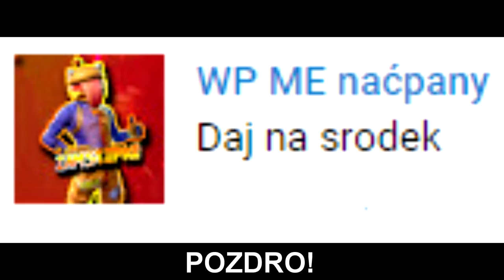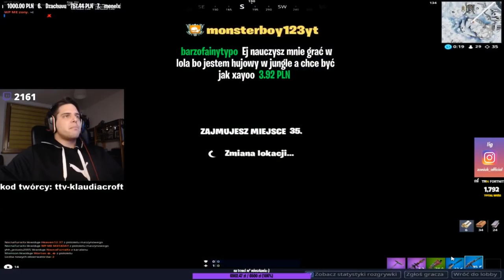ZONY! DMG zamówił PIZZE! Kolejny dzień bez słowa na K! Fala widzów! Żonson dusisz! | SHOTY | DEFF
ZONY! DMG zamówił PIZZE! Kolejny dzień bez słowa na K!
Fala widzów! Żonson dusisz!
Top 1 przepoceniec!

   !!! KONIEC MIEJSC !!!

nutka z outro: 3rd Prototype - Dancefloor